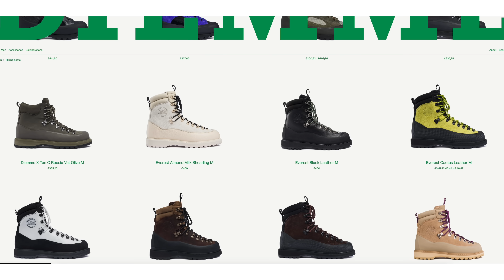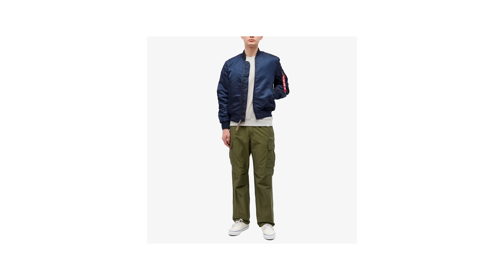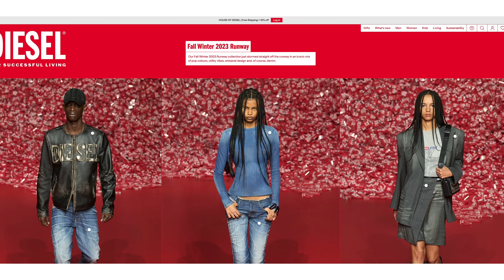These Trends Will Be Massive This Winter (Trust Me!)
In this video, I will be discussing which trends (or styles) will be popular this winter. I've been looking into my crystal ball to see what’s gonna be trending, and I thought I would share what I have seen!

Items Featured:

Black LS T-shirt I’m Wearing (US)
Black LS T-shirt I’m Wearing (UK)

LOAFERS

Sebago (US)
Sebago (UK)
GH Bass

UGGS

Tasman Hybrid

HIKING BOOTS

Diemme 1
Diemme 2
Diemme 3
Diemme 4

BOMBER JACKETS

Weekday 1
Weekday 2
Alpha Industries

DIESEL

DIRTY JEANS

MASSIVE JEANS

Weekday Astro

MILITARY

ORSLOW Camo Pants

STATEMENT SCARVES

UNIQLO Red (US similar)
UNIQLO Red (UK)
UNIQLO Green (US)
UNIQLO Green (UK)

BIG OVERCOATS

SOCIALS